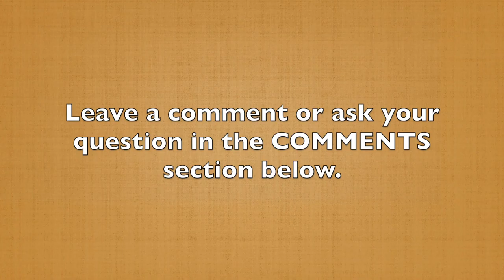Please Stop Doing THIS On Camera (60-Second Storytelling Tip #113)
Since the lockdown of early 2020, I've spent a lot of time coaching and training people about how to be effective online presenters. Now, I think maybe I need to spend some time coaching people on how to be better online attendees.

In particular, there's one action people take… actually, there are several… but there's one that really jumps out at me I cannot stand. And I've kept it to myself because I thought maybe it was just me.
But, after talking with some friends over the weekend, I realize I'm not alone. Here it is..

Watching people eat on camera.

Oh, I can't stand this one. When somebody takes a sandwich and shoves it into his mouth, and all I can do is watch them chew. I hate it. It's not professional at all. I don't wanna see you chewing on your meal.

Now, I know the counterargument that some people have, “Michael, you eat lunch with people, you have dinner and they talk with you, right?”
Yeah, well, guess what...

I can look away. I don't have to stare at them, I don't have to see their faces up in my face while they eat.

How do you feel about this?

Am I just being overly dramatic?

Or, do you relate to my pain?

And what pet peeves do you have which people do virtually?

Avoid seven common mistakes that kill the impact of your stories. Out FREE report gives you insight into these errors and how to avoid them.